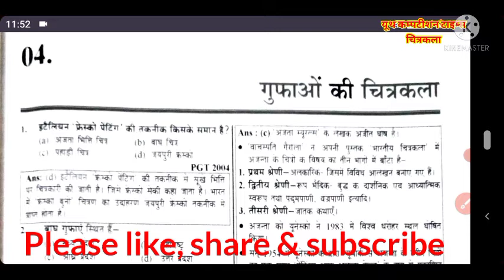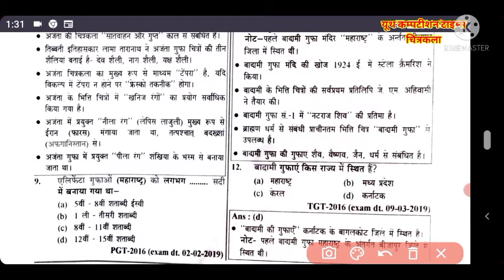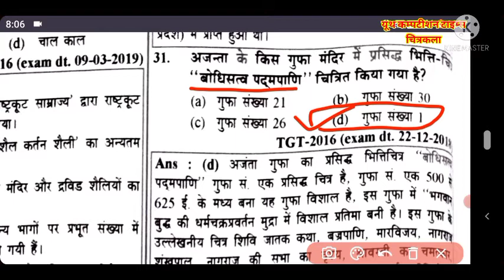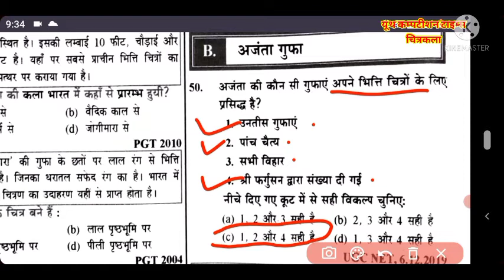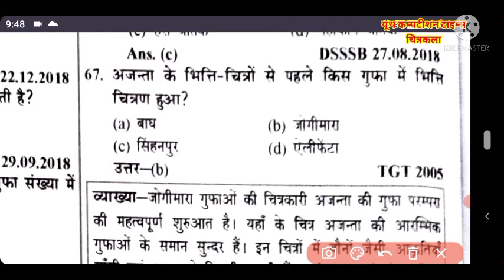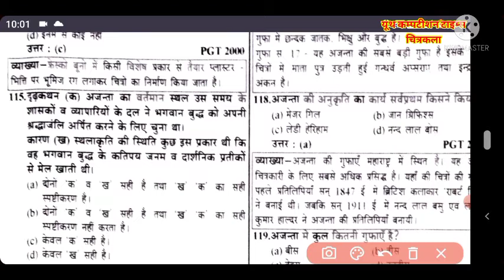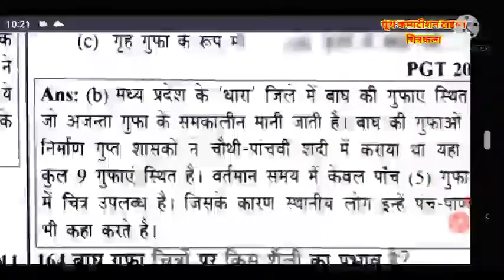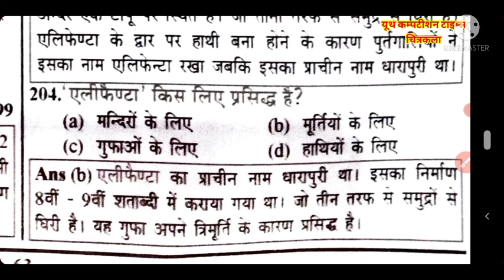Youth competition Times Art/DrawingTeacher Book|MCQ|गुफाओं की चित्रकला|chapter-4| महत्वपूर्ण प्रश्न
Youth competition Times Art/DrawingTeacher Book|MCQ|भारतीय एतिहासिक कालीन चित्रकला|महत्वपूर्ण प्रश्न

Welcome to Shivani art classes
Youth competitionTimes Art/Drawing Teacher Book|MCQ|भारतीय एतिहासिक कालीन चित्रकला|महत्वपूर्ण प्रश्न